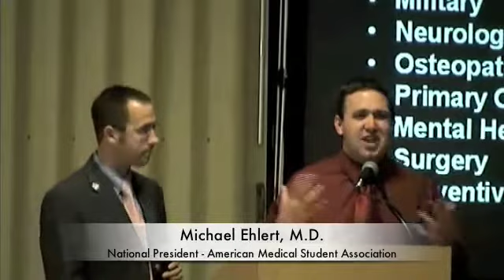Michael Ehlert AMSA ARC part 2/2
Dr. Ehlert speaking at the 5th Annual Community College Pre-Med Conference 2007.